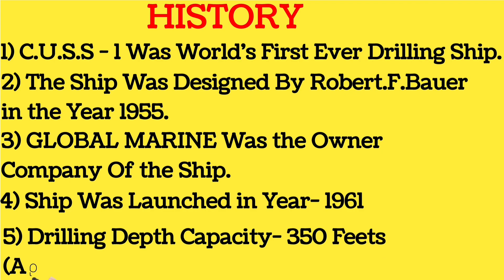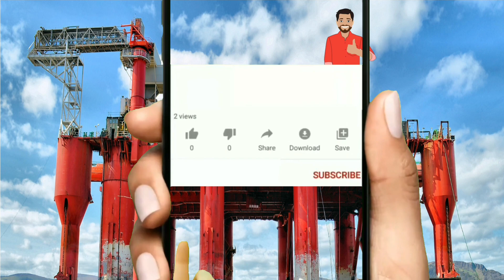Use Of Drilling Ships in Merchant Navy in Hindi | Drilling Vessel | Type Of Ship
This Series of Presentation Give's Out  a Short , Simple and Basic Explaination on the Type's of Merchanty Navy Ships / Vessels used for the Transport of Goods/ Cargo and Passengers across the Globe.

EPISODE-1 :- BULK CARRIER SHIP

EPISODE-2 :- CONTAINER VESSELS / SHIPS

EPISODE-3 :-  TANKER SHIPS

EPISODE-4 :- RORO SHIPS (PCTC)

EPISODE-5 :- PASSENGER SHIPS

EPISODE-6 :- OFFSHORE SUPPLY VESSEL

Episode-7 :- Drilling Ships / Drill Ships